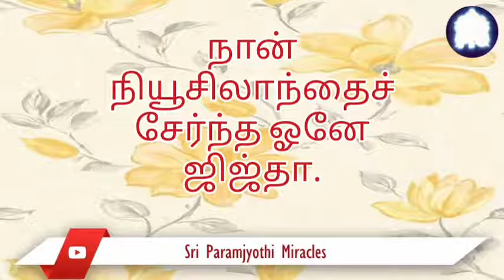கிரீன் ஹவுசில் ஆலுமிய ஃபிரேமில் இருந்த கண்ணாடி ஜன்னல்கள் பலமான புயலின் போதுகூட உடையாமல் இருந்தன